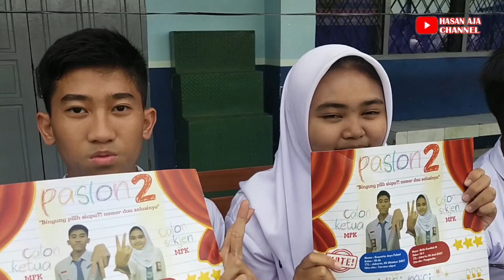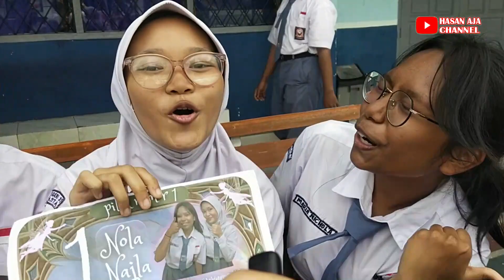Pemilu Raya OSIS dan MPK SMAN 37 Jakarta 2023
Pemilu OSIS dan MPK 9 Oktober 2023 di SMAN 37 Jakarta
Pemilihan OSIS dan MPK yang di pilih langsung oleh Bapak/Ibu Guru, Karyawan Dan Seluruh Siswa-Siswi SMA Negeri 37 Jakarta